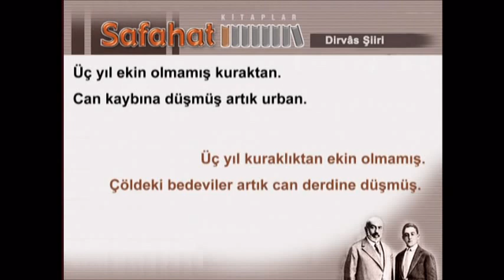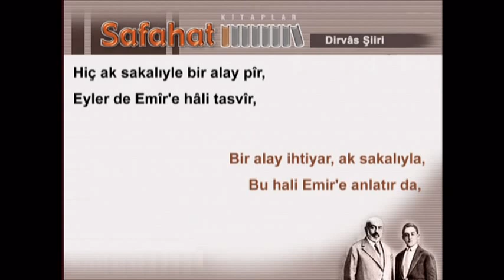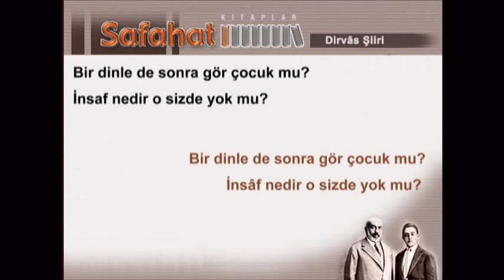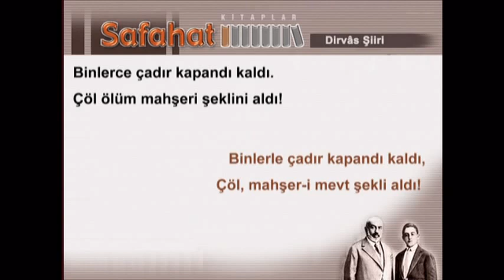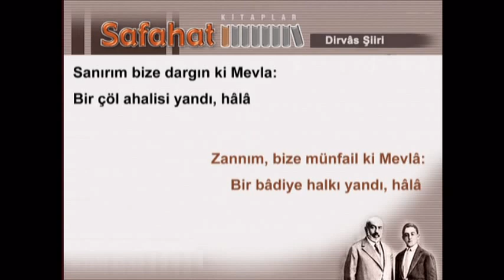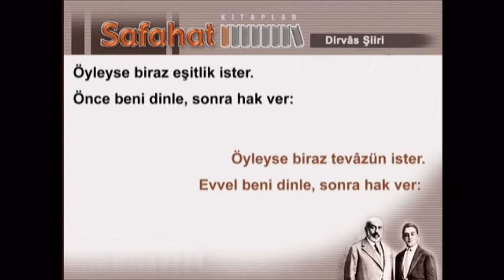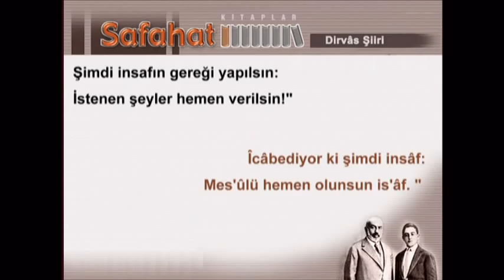Dirvas Mehmet Akif Ersoy Safahat